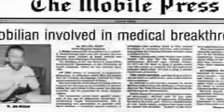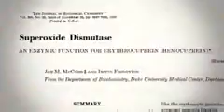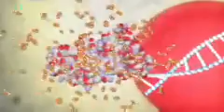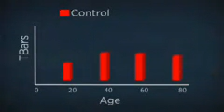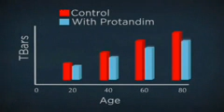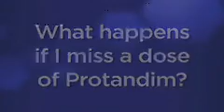LifeVantage Protandim and The Antioxidant Myth!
Top 10 Benefits of Protandim

Scientifically Proven: Unlike most competing products, Protandim has been the focus of several clinical trials.

Superior Anti-Aging Power: Because it stimulates the production of your own antioxidant enzymes to the levels you had when you were 20, Protandim can deliver more antioxidant activity than conventional antioxidant vitamins such as Vitamin C. Peer reviewed clinical studies demonstrate this superiority.

Healthy Immune Support: Due to its tremendous production of antioxidant enzymes, Protandim promotes a healthy immune system.

Cardiovascular Protection: Low oxidative stress levels are associated with a healthy cardiovascular system, a healthy brain, and improved overall wellness.

Anti-Aging Ability: Protandim is the only supplement in the world clinically proven to reduce cell aging by an average of 40 percent.

Increased Glutathione: A recent clinical study demonstrated that Protandim produces a 300 percent increase in glutathione, which is a key antioxidant and anti-aging compound.

One-of-a-Kind: In simple terms, there is no other product like Protandim. Its unique formulation based on boosting antioxidant enzymes leads the market in fighting oxidative stress and aging.

Proprietary and Patented: Protandim is a proprietary formula owned by LifeVantage. The company holds three patents associated with the product.

Leading Edge: The revolutionary formulation behind Protandim is a result of decades of research and work by Dr. Joe McCord.